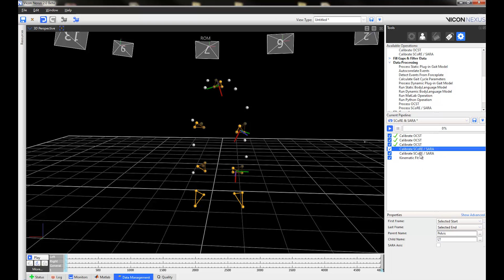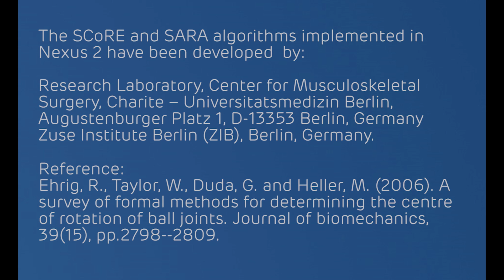Vicon's Nexus 2 - Functional Calibration - SCoRE and SARA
Donald Hume, Life Science Support Engineer at Vicon, gives you a brief introduction to the new functional calibration inside Nexus 2.